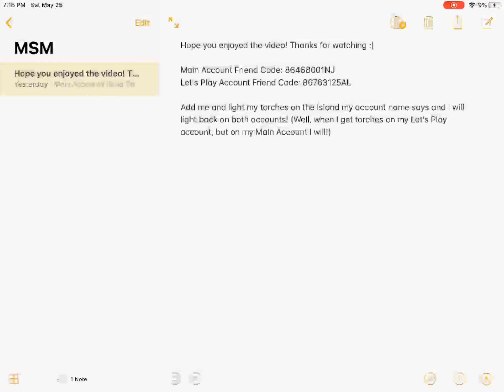My Singing Monsters - I GOT RARE STOGG!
I nearly jumped out of my seat when I got him.

Main Account Friend Code: 86468001NJ
Let's Play Account Friend Code: 86763125AL

Add me and light my torches on the Island my account name says and I will light back on both accounts! (Well, when I get torches on my Let's Play account, but on my Main Account I will!)